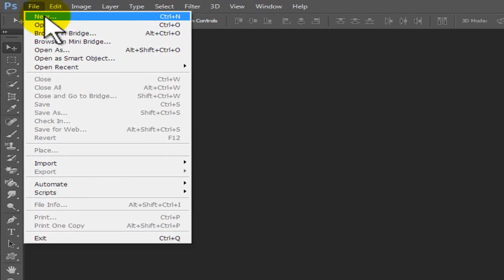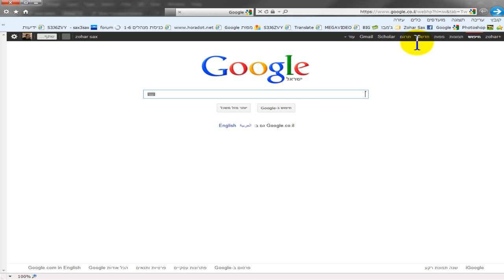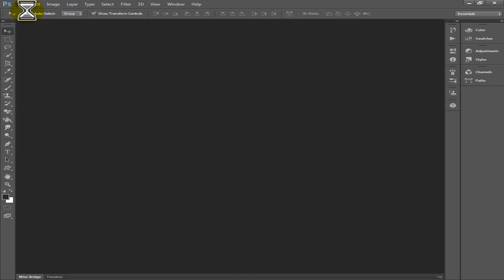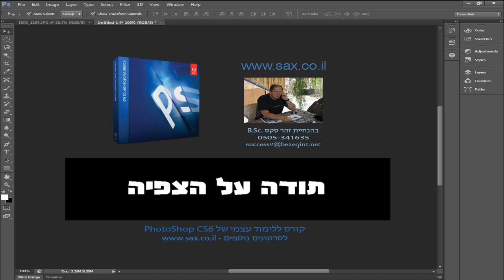File New פוטושופ CS6 - מהאתר ללימוד תוכנות און-ליין בעברית